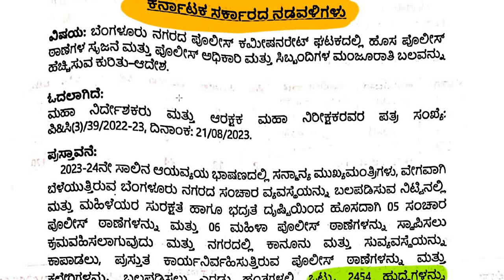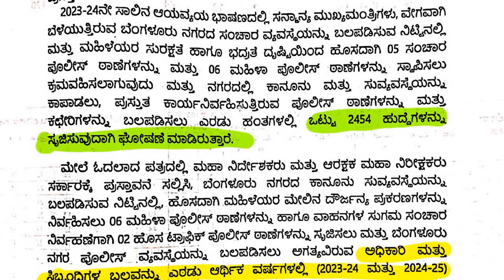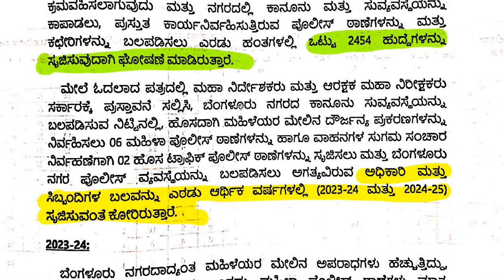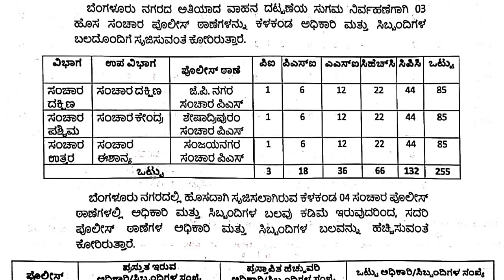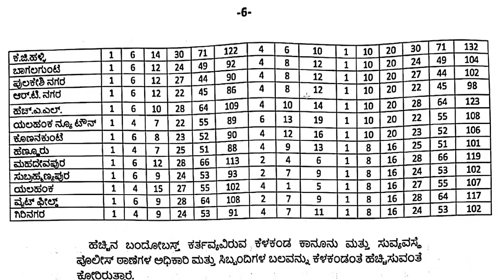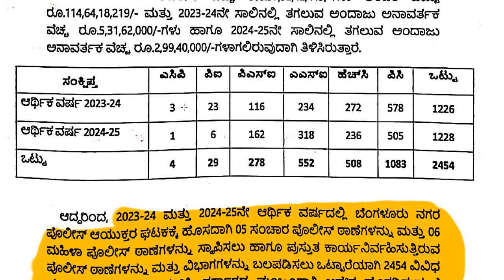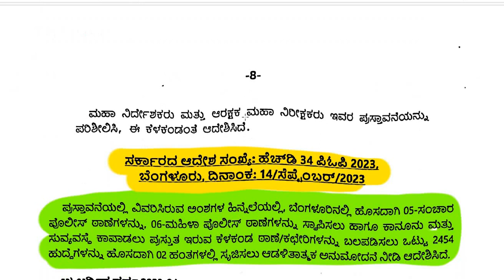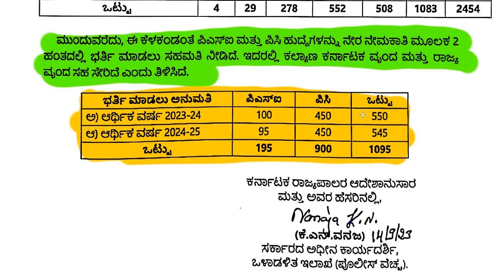ಶ್ರೀಘದಲ್ಲೇ ಪೊಲೀಸ್ ಇಲಾಖೆಯಲ್ಲಿ ಬೃಹತ್ ನೇಮಕಾತಿ || PSI : 100 & PC : 450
Classic Education
Dharwad